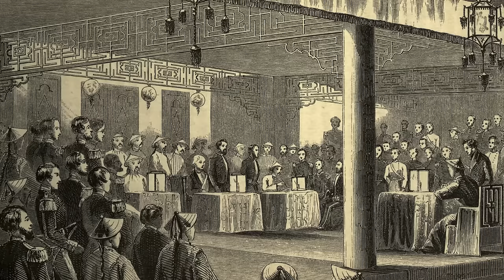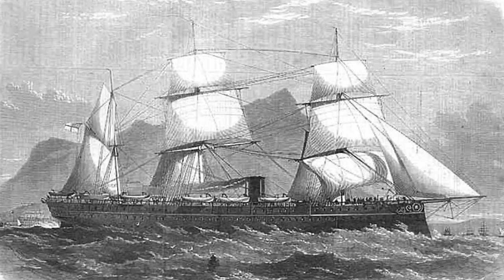2nd Opium War - Storming of the Taku Forts (Part1of 2)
Part 1 of 2 videos about the Storming of the Taku Forts, durinmg the Second Opium War in China (1856-60).

in this part 1 episode, I want to share with you why the war even happened, an audacious plot to poison all the British in Hong Kong, and a humiliating British military defeat - also at the Taku Forts.

This is a story of bravery, treachery, gunboat diplomacy and humiliation.
And through there two episodes you will meet  a series of incredible characters, some of whom are largely forgotten such as General Sir Hope Grant and Sir John Bowring, whilst others who would go on to greater things such as Field Marshal Sir Garnet Wolseley, Admiral John “Jackie” Fisher, and General Charles Gordon (“Gordon of Khartoum”).

Welcome to part 1 in my story of the storming of the Taku Forts.

Chapters
0:00 Intro
0:51 Simmering Tensions
1:36 The Arrow Incident
2:10 Harry Parkes
2:46 Sir John Bowring
3:53 Admiral Seymour
4:56 Hong Kong Poison Plot
6:00 Palmerston Wants War
7:13 French Allies
7:44 Lord Elgin
9:42 Canton Captured
10:31 1st Attack on Taku Forts
11:59 Treaty of Tientsin
14:20 Chinese Repudiate Treaty
15:34 Admiral Hope
17:08 Josiah Tattnall
19:44 British Defeat
22:39 The Next Stage

Timeline of the 2nd Opium War & Storming of the Taku Forts

1842 - Treaty of Nanking ends First Opium War
Oct 1856 - Arrow seized by Chinese (Arrow Incident)
23rd Oct 1856- Admiral Seymour bombards Chinese forts in Pearl River
15 Jan 1857 - Chinese baker slips arsenic into bread in Hong Kong
28 Dec 1857 - British & French bombard  Canton
5 Jan 1858 - British & French enter Canton
20 May 1858 - Admiral Seymour seizes Taku Forts.
26 June 1858 - Treaty of Tientsin
24 June 1859 - Admiral Hope arrives at Taku Forts
25 June1859 - Chinese defeat Admiral Hope at Taku Forts
May 1860 - British - French expeditionary force arrives at Shanghai
12 Aug 1860 - General Hope Grant lands up river from Taku Forts
21 Aug 1860 - Taku forts successfully stormed by British & French forces.
18 Sep 1860 - Harry Parkes and his escort ambushed & captured by Chinese
21 Sep 1860 - Battle of Palikao
13 Oct 1860 - General Napier enters Peking (Beijing)
24 Oct 1860 - Lord Elgin arrives in Beijing to conduct peace treaty (Convention of Peking)